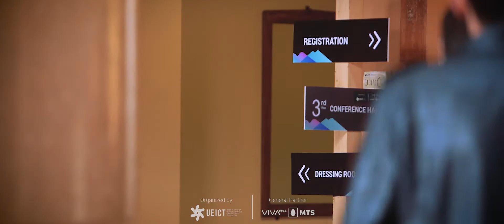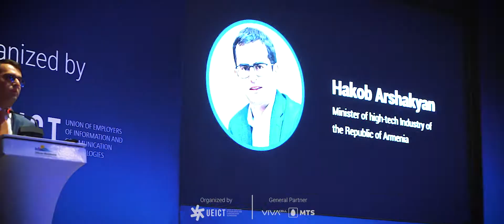(2019) Silicon Mountains Forum 2019 | Սիլիկոն մաունթայն ֆորում 2019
2019թ. դեկտեմբերի 4-5 Մատենադարանում տեղի ունեցավ Սիլիկոն մաունթայն ֆորում 2019